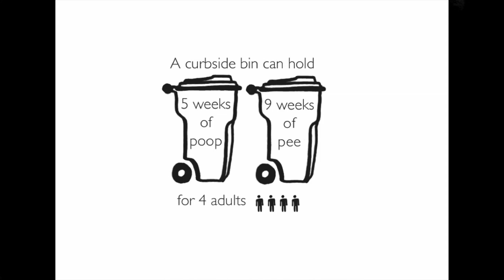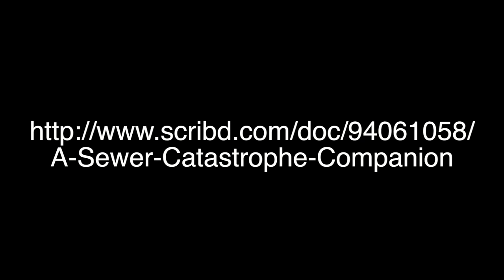8. Emergency Sanitation and Hygiene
Mathew Lippincott from Public Hygiene Lets Us Stay Human (PHLUSH) discusses emergency sanitation